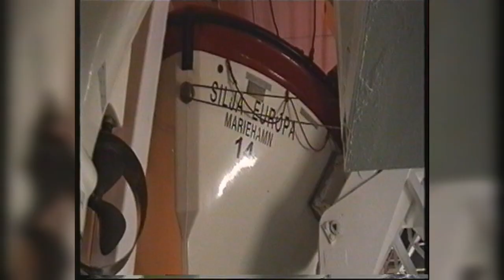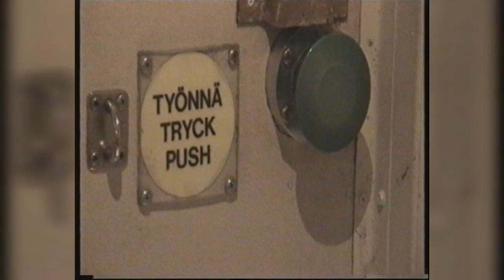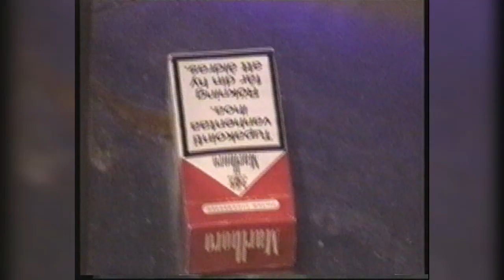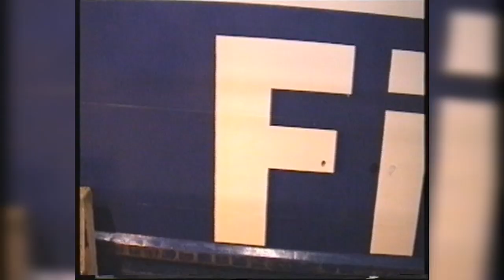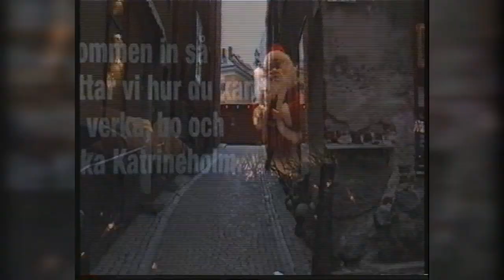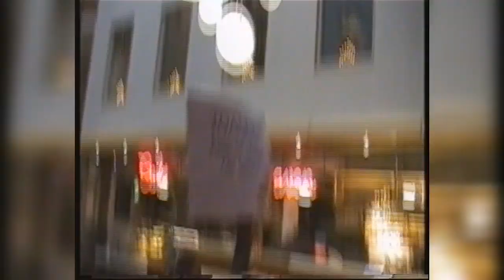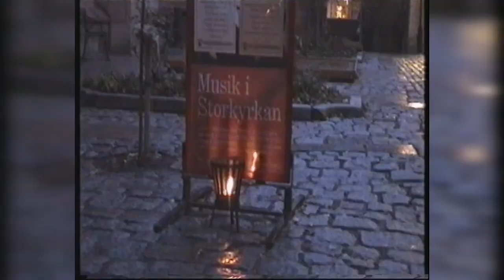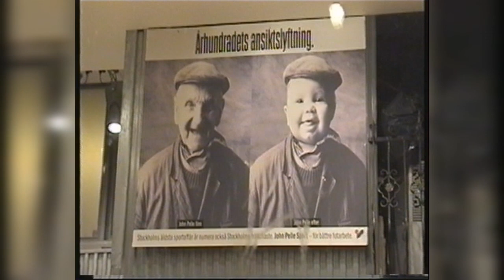Stokholm Silja Europa